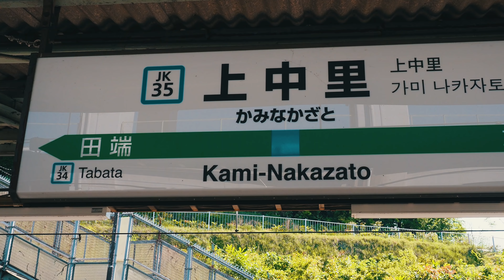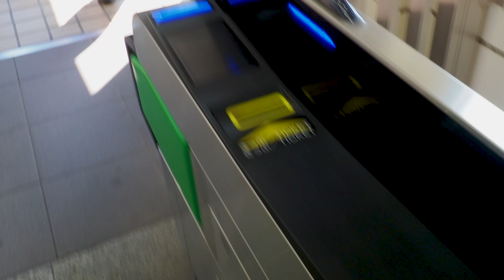TOKYO. Spring Rose Festival 2019 at Kyu-Furukawa Gardens.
Spring Rose Festival
Schedule: MAY 1 to June 2, 2019
Park Hours: 9:00 to 17:00
Nights of Lights : 9:00 to 21:00(MAY 10 to MAY 19, 2019)
Charge:150 Yen

LENS: Olympus M.ZUIKO DIGITAL ED 12-40mm F2.8 PRO